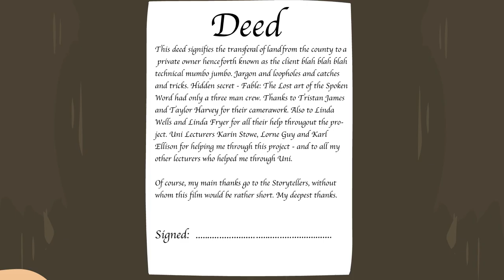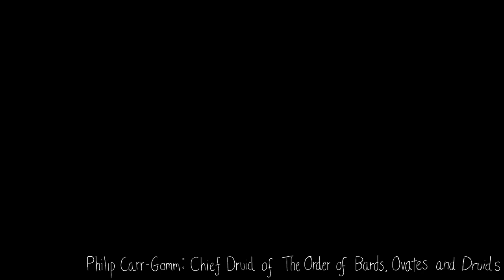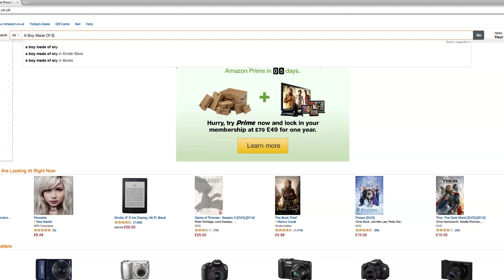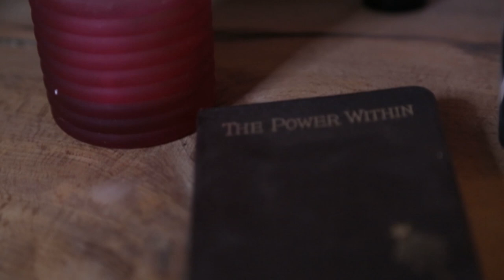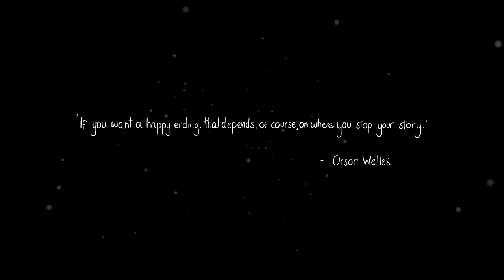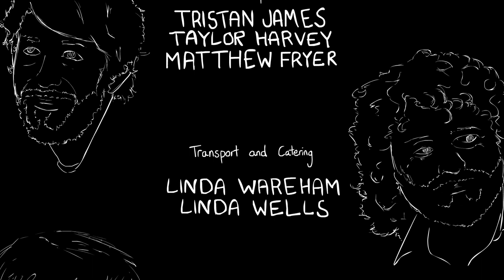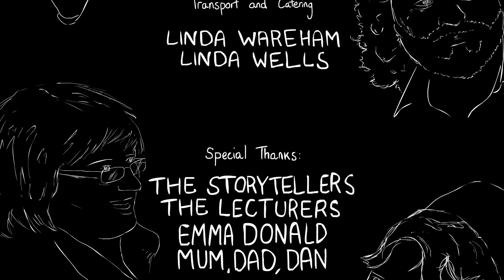Fable: The Lost Art of the Spoken Word [Documentary]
Fable: The Lost Art of the Spoken Word is a documentary exploring the musings and experiences of Aural Storytellers in today's technology obsessed world.

Thanks so much to everyone involved, both behind the camera and in front. Especially to the storytellers, without whom this film would be very short...